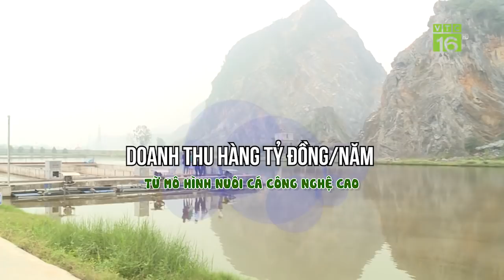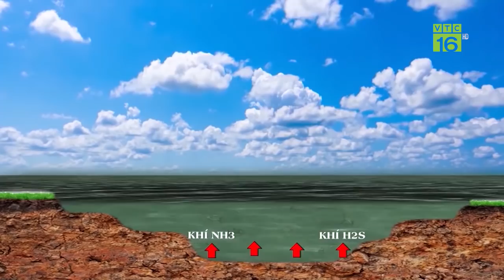Thu hàng tỷ đồng/năm nhờ nuôi cá công nghệ cao | VTC16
VTC16 | THU HÀNG TỶ ĐỒNG/NĂM NHỜ NUÔI CÁ CÔNG NGHỆ CAO
Cá nuôi trong ao nhưng lại như được sống ở ngoài sông vì nguồn nước chảy tuần hoàn suốt ngày đêm. Sản phẩm cá được l;àm ra được chế biến thành những sản phẩm ăn liền như cá kho niêu, ruốc cá, chả cá... và tất cả đều là sản phẩm Ocop của địa phương. Mô hình không chỉ mang lại nguồn thu nhập cho 1 cá nhân mà còn mở ra hướng làm giàu cho hàng chục thành viên hợp tác xã.